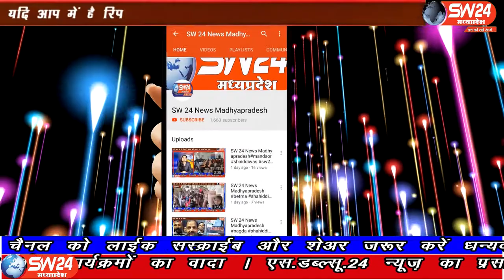ujjain- उज्जैन शहर में 1 ही दिन में 4 लोगों की आत्महत्या का मामला सामने आया है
उज्जैन शहर में 1 ही दिन में 4 लोगों की आत्महत्या का मामला सामने आया है जैसे ही अलग-अलग क्षेत्रों में रहने वाले 4 लोगों ने खुदकुशी की वैसे ही परिवार के सदस्यों में शोक की लह छागई, पुलिस ने पहुंचकर मामला दर्ज किया और जांच शुरू की मृतक महिला पुरुषों के शव को पोस्टमार्टम कर परिजनों को सौंप दिए गए। उज्जैन से विरेन्द्र शर्मा की रिपोर्ट